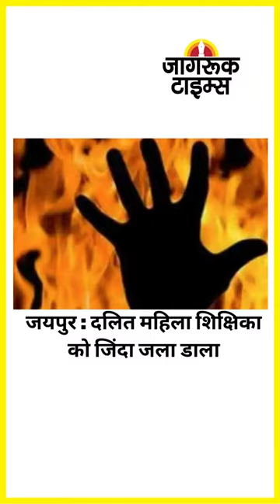JAGRUK TV : SUPER FAST NEWS 17.08.2022